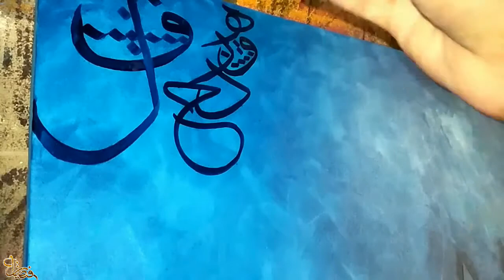Practice - Part 4 |Faizan Naz